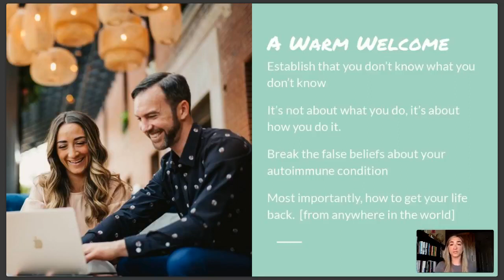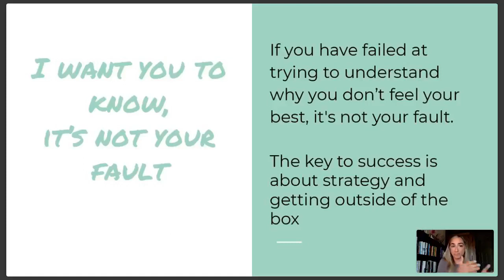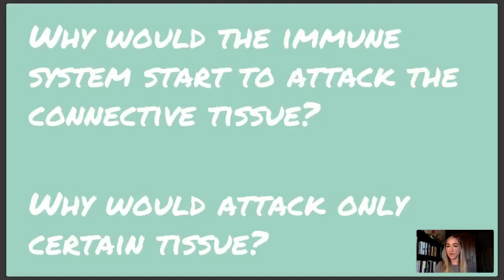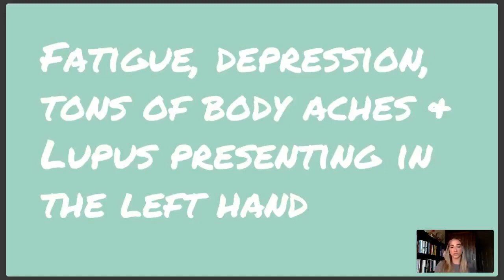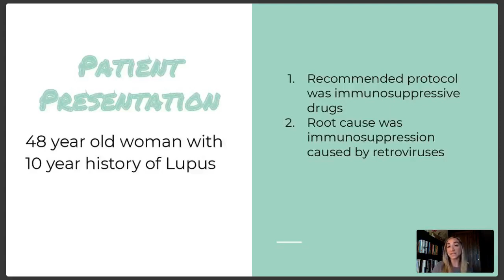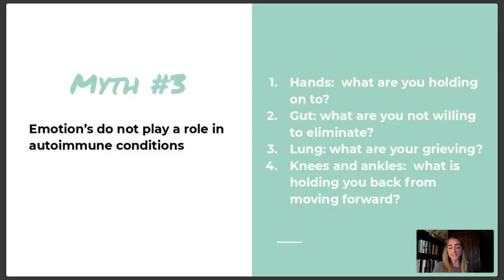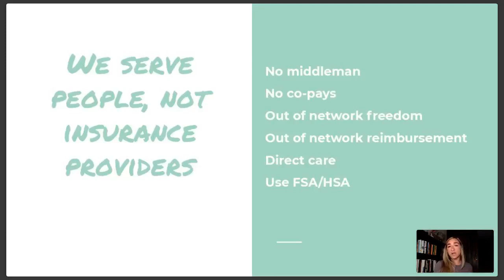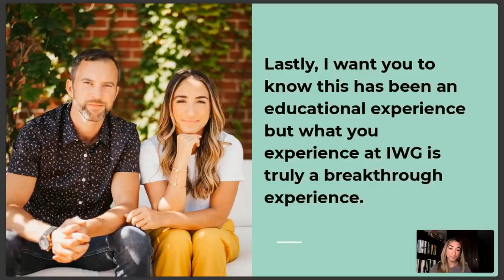Understanding Autoimmune Connective Tissue Disorders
In this webinar, Dr. Nicole gives her audience a better understanding of Autoimmune Connective Tissue Disorders such as Lupus, Scleroderma, Myositis, and Ankylosing Spondylitis. She talks about the root causes of autoimmune disorders that go undetected and the benefits of diagnosing and treating these symptoms through an integrative approach.